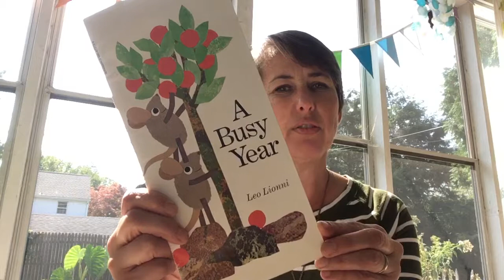Days, Months and Peace songs